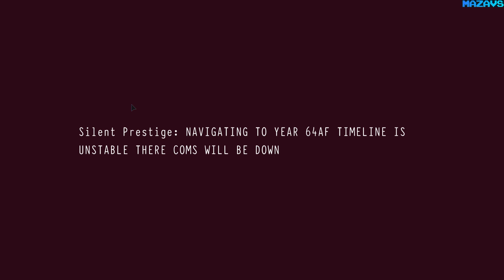Shadows of time ★ GamePlay ★ Ultra Settings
Story
An epic adventure awaits you In Shadows of time, a challenging top-down stealth game. Sabotage items, control time around you, sneak behind your enemies to take them by surprise. The game offers you, unique stealth mechanics. Take a direct, brutal approach or avoid combats is up to you!

You play as Cassiopeia, a member of the Shadows of time, an organization of peoples dedicated to fixing a timeline broken during the War of time. The silent prestige, one of their research airship was hijacked by the order. You have to board the ship and prevent them from acquiring the time technology developed.

Gameplay
In Shadows of Time You infiltrate the Silent prestige airship to find out what happened. The game offers you many mechanics like sabotage elements, look through door gaps, Explode gasoline barrels... There is no right solution it's up to you to make your own.

Abilities
The Gun: There are 2 ways to use the gun. Close range and high range. In general, it's not very advantageous to fire it, but it could help if something does not go as planned. The close range dagger allows you to take-down enemies quietly.

Control Time: Stones of time allow Cassiopeia to control time around her. Each one has its characteristics.

Sabotage: Cassiopeia can sabotage various things in the game. This ability can be used to access unreachable areas or takedown enemies quietly.

Enemies
Each soldier type has its unique mechanics, strengths, and weaknesses. It's up to you to see how you will deal with each one.

Environment
Use your surroundings to hide, or to take down your opponents. Find the flaw in the system and no one will ever know you were there.

Map editor
You can create your maps with the in-game editor. Once you are done with editing, click play to validate the map. After that just hit export and your map will be available in the extra map section.
Everything in the story mode can be accomplished with the editor. Soldiers patrol, custom dialogues, show tutorial...

16 Gb TEAM DDR3-2400 2x8GB
ASUS DUAL-RTX2070-8G
27"AOC e2795Vh